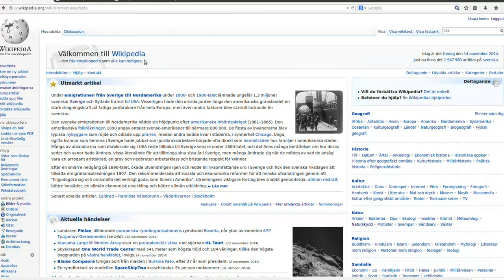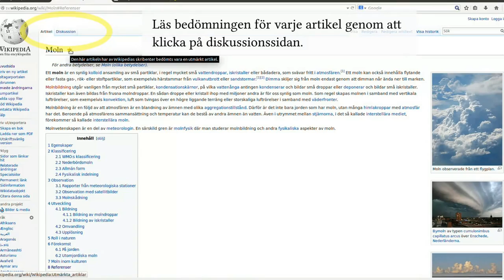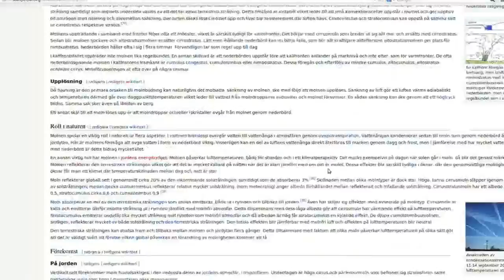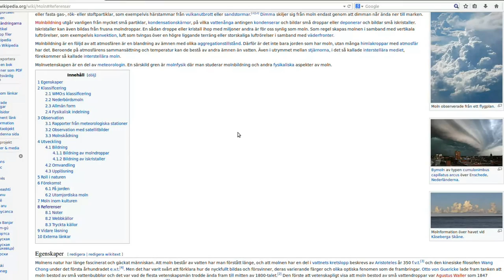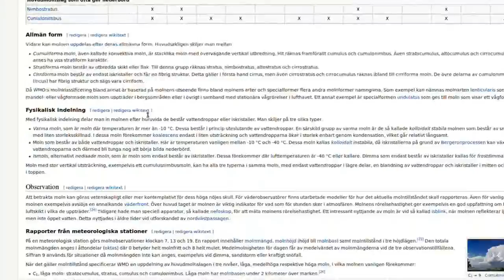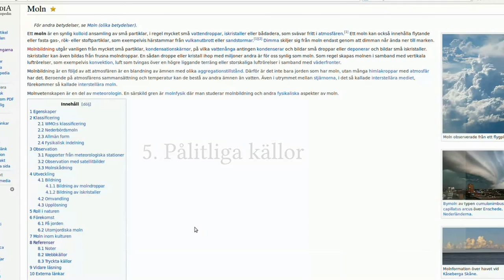God kvalitet i Wikipedia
Klippet visar en artikel på Wikipedia som har utsetts till utmärkt artikel av Wikipedias skribenter och visar fem aspekter för att granska en Wikipedia-artikels kvalitet.